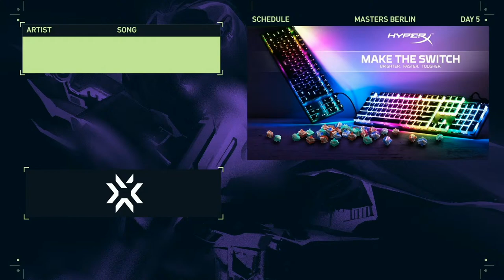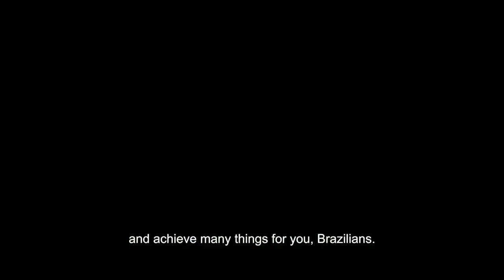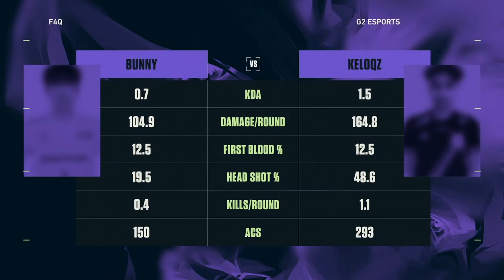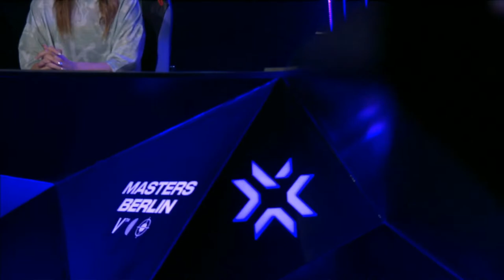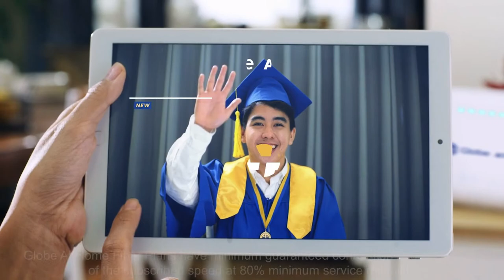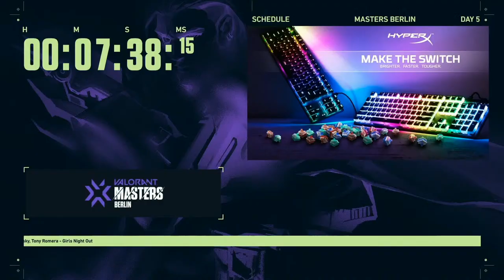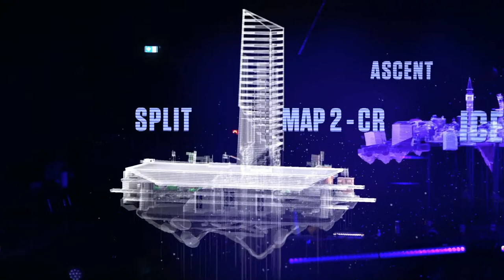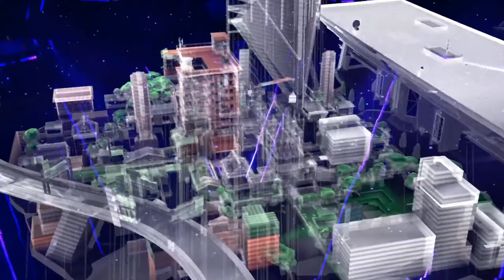(FIL) 2021 VALORANT Masters: Berlin – Groups - Day 5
Join us for the Filipino broadcast of VALORANT Masters 3 - Berlin: Group Stage Day 4! Witness the top 15 teams from around the world compete for circuit points to qualify for the final global event of the year, VALORANT Champions!

SCHEDULE:
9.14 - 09:00 pm // B3 ► F4Q [KR]  vs G2 [EU]
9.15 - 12:00 am // A3 ► Vivo Keyd [BR] vs ZETA Division [JP]
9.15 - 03:00 am // D3 ► Crazy Raccoon [JP] vs Havan Liberty [BR]